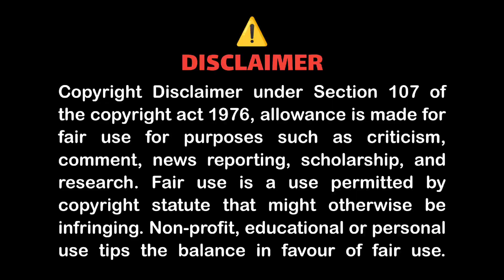Easy Drawing and Colouring Activity By Little Students | Fun Kids Vlog | Learn colouring techniques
Drawing and Colouring Activity by Grade 5 Students | Colouring Competition and Kids Vlog | GPS New Bukenwal
Topics & Titles:
easy drawing ideas for beginners
easy drawing ideas for beginners step by step
easy art ideas for sketchbook
v easy drawings
easy cool things to draw for beginners
easy things to draw beginners
easy and unique drawing
easy drawing ideas using circle shape
easy drawing ideas tiktok
easy drawing ideas that anyone can do
simple drawing ideas for toddlers
easy drawing ideas shorts
easy drawing ideas for your sketchbook
v easy drawing step by step
easy scratch art ideas for beginners
easy drawing ideas for school
easy drawing ideas for sketchbook
easy and creative drawings for beginners
random things to draw for beginners

quick easy drawing ideas
10 easy drawing ideas pencil sketch for beginners
easy drawing ideas pencil
easy to draw beginners
v easy sketch
easy pencil drawing ideas for beginners
easy fun drawings for beginners
what to draw ideas easy
10 easy drawing ideas
5 easy things to draw
10 easy drawings for beginners
easy drawing ideas for beginners step by step animals
easy mandala art drawing for beginners in mandala art ideas

easy drawing hacks and art ideas for beginners

10 super easy drawing ideas for beginners
cool easy drawing ideas for beginners
creative easy drawing ideas for beginners

easy oil pastel drawing ideas for beginners
easy nail art ideas for beginners
simple drawing ideas for lkg students
easy landscaping drawing ideas for beginners
simple drawing ideas for kindergarten
easy to draw ideas
draw ideas for beginners
easy drawing ideas flowers
easy drawing ideas for exam
easy art ideas for canvas
easy drawing ideas doodle
easy drawing ideas for republic day
easy doodle art ideas for beginners
watercolor colored pencil techniques
how to color with tombow markers
teach coloring
color techniques for drawing
color theory color pencils
color practice for preschool
learn to color with colored pencils
learn colouring
learn to use colored pencils
how to learn colouring
how to color well
guide to color
colouring techniques
colouring techniques for beginners
learn to color in the lines
learn to color
classroom students learning
grade 4 classroom
edutopia modern classroom
class 10 students study time table
1st class student learning videos
how to teach technology in the classroom
classroom teaching videos high school
classroom set up 3rd grade
grade 4 classroom activities
classroom resources
grade 5 classroom management
5 classroom mistakes
year 5 classroom
5 things in classroom
grade 6 classroom
student observation in the classroom
grade 4 classroom
classroom teaching videos elementary
students learning in classroom
teaching in a classroom
students learning in class
first class students english learning
education classroom
formative feedback in the classroom
formative assessments in the classroom
monitoring student learning in the classroom
setting up pre k classroom
students needs in the classroom
ap classroom daily videos
college board ap classroom
easy drawings and sketches
you can learn to draw
5 pencil drawing
drawings and sketches for beginners
nice drawing how to draw
learn easy drawing and coloring
how to draw cute 3d drawings
cute drawings with only pencil
drawing from letter c
cute drawings with shading
beautiful drawings and sketches
drawing but 4 different
be able to draw
cute drawings and sketches
how to draw a really good drawing
a different drawing
how to draw a very good drawing
elementary drawing how to draw
floppy drawing
how to draw things with pencils
how to draw for 5th graders
how to learn easy drawings
Names of students participated:
Suleman, Umafey, Kaif and Waleed Ahmad